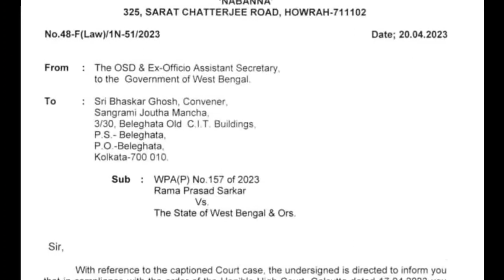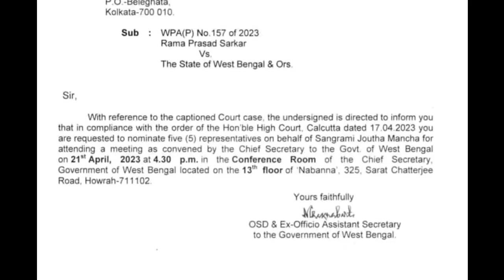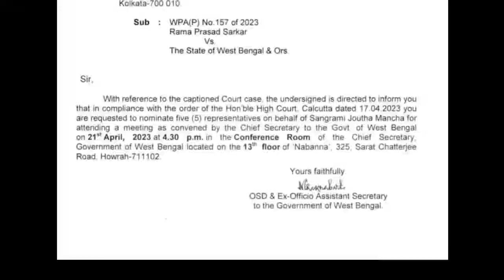Good news about DA. Meeting with Govt. SJM.